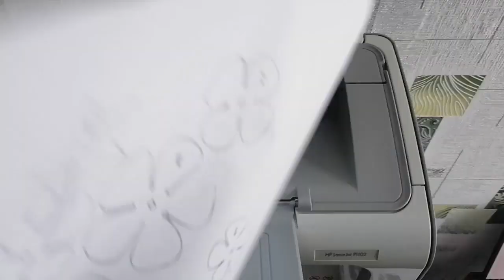A rose made of metal according to a template | Template at the end of the video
Simple and step-by-step instructions for making a rose from metal